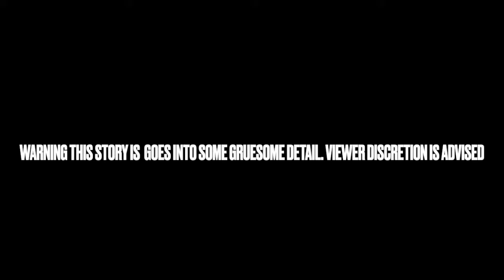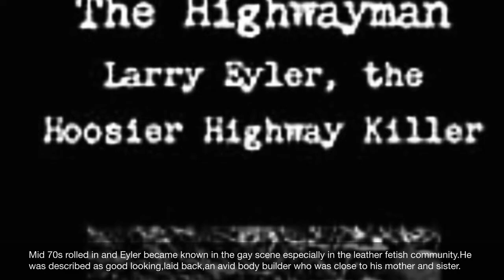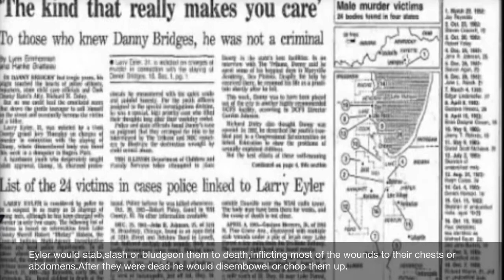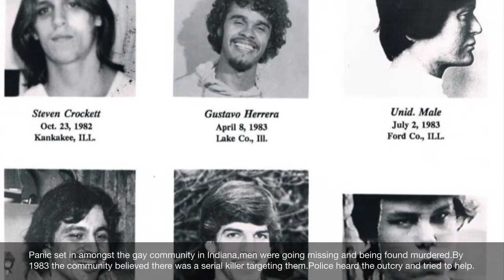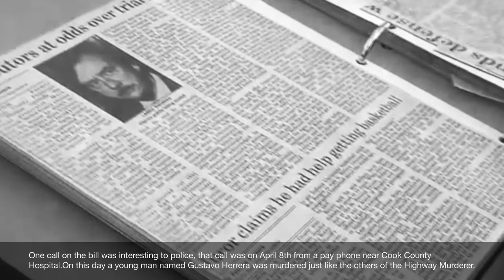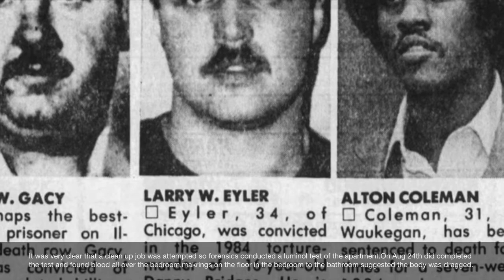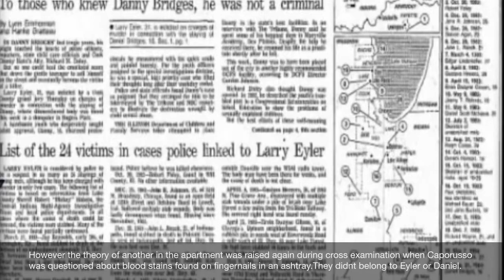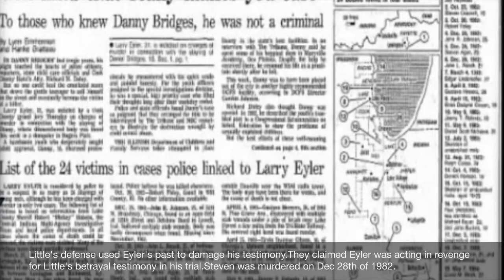Larry Eyler The Highway Murderer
Before the horrors of Jeffrey Dahmer came to light,Larry Eyler targeted vulnerable young homosexuals across the US Midwest.Eyler was an American serial killer who is blieved to have killed at least 21 teenage and young men between 1982-84 in the Midwest states.He was arrested,convicted and sentenced to death by lethal injection in 1984 for kidnapping and murder of Daniel Bridges who was just 16.Eyler also confessed to murdering Steven Agan in 1982 and offered more confessions if his death sentence was reduced to life.